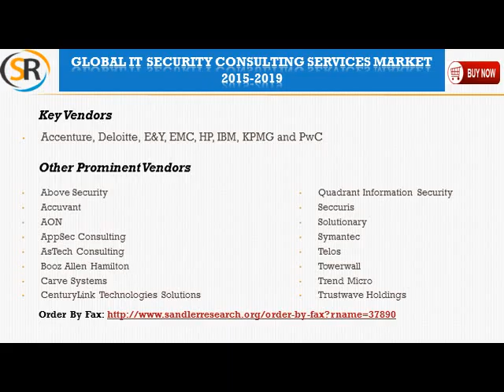Global IT Security Consulting Services Market 2015 2019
The analysts forecast global IT security consulting service market to grow at a CAGR of 7.02% over the period 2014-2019. This report covers the information about the overview of global it security consulting services market. The report also includes market segmentation by end users and geography.